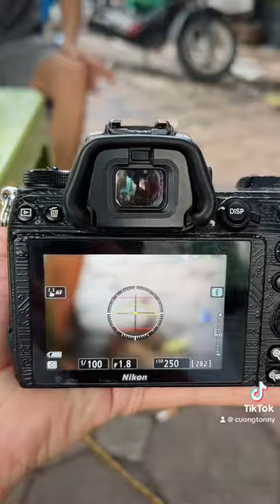TRÊN TAY COMBO NIKON Z6 ft 85F1.8S